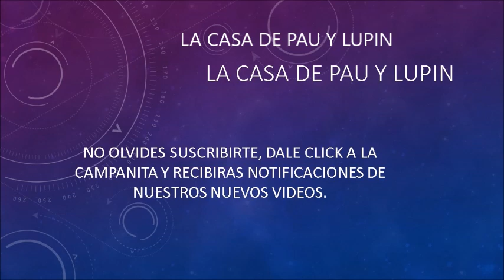COMO HACER UN COLLAR CON MANGUERA